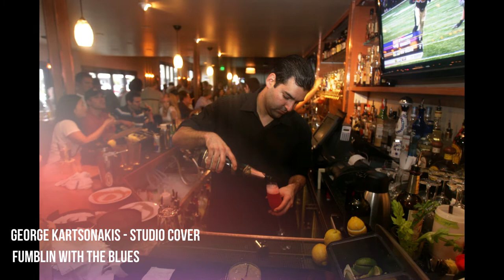FUMBLIN WITH THE BLUES - TOM WAITS - GEORGE KARTSONAKIS - STUDIO COVER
ALL INSTRUMENTS/VOCALS BY GEORGE KARTSONAKIS
VIDEO EDITING - REMASTER - SLIDESHOW -  MIXING - MOJAVI - BY GEORGE KARTSONAKIS -MIC - RODE NT 100 - GUITARS FENDERS/GUILD/PRS
SONAR CAKEWALK DAW - REVERB ALESIS
The Heart of Saturday Night is the second studio album by singer and songwriter Tom Waits, released on October 15, 1974 on Asylum Records.[2] The title song was written as a tribute to Jack Kerouac.[3] The album marks the start of a decade-long collaboration between Waits and Bones Howe, who produced and engineered all Waits' recordings until the artist left Asylum.
Friday left me fumblin' with the blues
And it's hard to win when you always lose
Because the nightspots spend your spirit
Beat your head against the wall
Two dead ends and you've still got to choose
You know the bartenders, they all know my name
And they catch me when I'm pulling up lame
And I'm a pool-shooting-shimmy-shyster shaking my head
When I should be living clean instead
You know, the ladies I've been seeing off and on
Well they spend your love and then they're gone
You can't be lovin' someone who is savage and cruel
Take your love and then they leave on out of town, no they do
Well now fallin' in love is such a breeze
But its standin' up that's so hard for me
I wanna squeeze you but I'm scared to death I'd break your back
You know your perfume, well it won't let me be
You know the bartenders, all know my name
Come on baby, let your love light shine
Gotta bury me inside of your fire
Because your eyes are 'nough to blind me
You're like looking at the sun